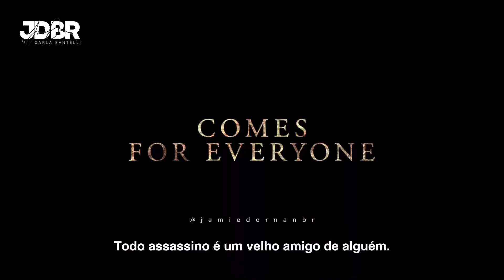🆕(#2 | OFFICIAL TRAILER| Legendado) “A HAUNTING IN VENICE” - Sept 15th | 2023 💀☠️🔪🔥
Trailer official #2 - “A NOITE DAS BRUXAS”

📍Veneza

A morte vem para todos. Assista ao novíssimo trailer de AHauntingInVenice, apenas nos cinemas em 15 de setembro.

O thriller sobrenatural perturbador baseado no romance "Halloween Party" de Agatha Christie e dirigido e estrelado pelo vencedor do Oscar® Kenneth Branagh como o famoso detetive ‘Hercule Poirot’, estreará nos cinemas em todo o país em 15 de setembro de 2023.

“A Haunting in Venice" (A Noite das Bruxas) se passa na misteriosa Veneza pós-Segunda Guerra Mundial na véspera de Todos os Santos, "A Haunting in Venice" é um mistério aterrorizante que apresenta o retorno do célebre detetive Hercule Poirot.

Agora aposentado e vivendo em exílio auto-imposto na cidade mais glamorosa do mundo, Poirot relutantemente assiste a uma sessão espírita em um palazzo decadente e mal-assombrado.

Quando um dos convidados é assassinado, o detetive é lançado em um mundo sinistro de sombras e segredos.

Reunindo a equipe de cineastas por trás de "Assassinato no Expresso do Oriente" de 2017 e "Morte no Nilo" de 2022, o filme é dirigido por Kenneth Branagh com roteiro do indicado ao Oscar® Michael Green ("Logan") baseado no romance de Agatha Christie ‘Hallowen Party’

Os produtores são Kenneth Branagh, Judy Hofflund, Ridley Scott e Simon Kinberg, com Louise Killin, James Prichard e Mark Gordon atuando como produtores executivos.

Um elenco brilhante retrata um elenco de personagens inesquecíveis, incluindo Kenneth Branagh, Kyle Allen ("Rosaline"), Camille Cottin ("Call My Agent"), JAMIE DORNAN ("Belfast"), Tina Fey ("30 Rock"), Jude Hill ("Belfast"), Ali Khan ("6 Underground"), Emma Laird ("Prefeito de Kingstown"), Kelly Reilly ("Yellowstone"), Riccardo Scamarcio ("A Sombra de Caravaggio") e a recente vencedora do Oscar Michelle Yeoh ("Tudo em todos os lugares ao mesmo tempo").

Death comes for everyone.

Watch the brand-new trailer for AHauntingInVenice, only in theaters September 15.

The unsettling supernatural thriller based upon the novel "Hallowe'en Party" by Agatha Christie and directed by and starring Oscar® winner Kenneth Branagh as famed detective Hercule Poirot, will open in theaters nationwide September 15, 2023.

"A Haunting in Venice" is set in eerie, post-World War II Venice on All Hallows' Eve, "A Haunting in Venice" is a terrifying mystery featuring the return of the celebrated sleuth, Hercule Poirot.

Now retired and living in self- imposed exile in the world's most glamorous city, Poirot reluctantly attends a séance at a decaying, haunted palazzo.

When one of the guests is murdered, the detective is thrust into a sinister world of shadows and secrets.

Reuniting the team of filmmakers behind 2017's "Murder on the Orient Express" and 2022's "Death on the Nile," the film is directed by Kenneth Branagh with a screenplay by Oscar® nominee Michael Green ("Logan") based upon Agatha Christie's novel Hallowe'en Party. The producers are Kenneth Branagh, Judy Hofflund, Ridley Scott, and Simon Kinberg, with Louise Killin, James Prichard, and Mark Gordon serving as executive producers.

A brilliant acting ensemble portrays a cast of unforgettable characters, including Kenneth Branagh, Kyle Allen ("Rosaline"), Camille Cottin ("Call My Agent"), JAMIE DORNAN ("Belfast"), Tina Fey ("30 Rock"), Jude Hill ("Belfast"), Ali Khan ("6 Underground"), Emma Laird ("Mayor of Kingstown"), Kelly Reilly ("Yellowstone"), Riccardo Scamarcio ("Caravaggio's Shadow"), and recent Oscar winner Michelle Yeoh ("Everything Everywhere All at Once").

Reprodução : @20thCenturyStudios

🎥Video Edition: Jamie Dornan Brasil (JDBR)

Legendas: @carla_santelli (JDBR)